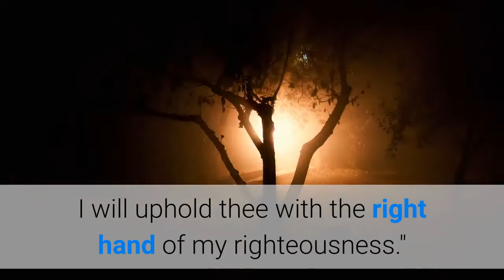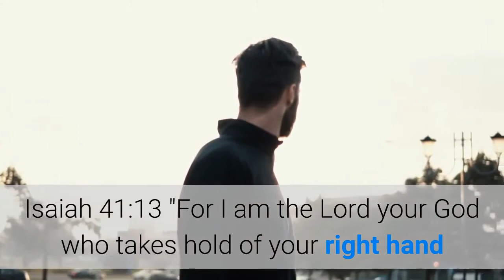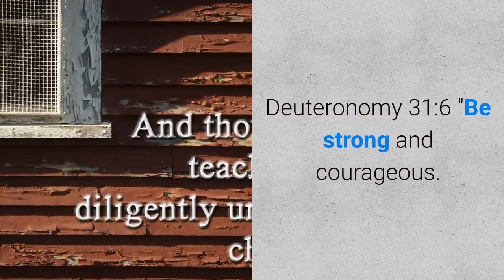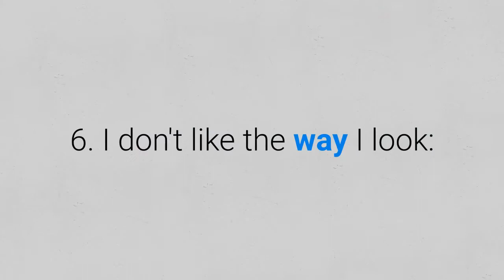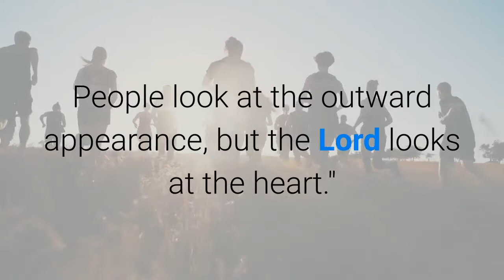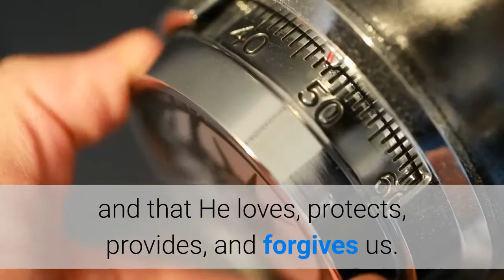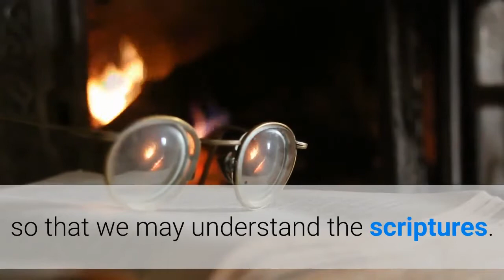How to Use His Word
The Lord rules over all of creation with majesty and power. His laws govern the whole universe — all of nature, every nation and all your affairs.